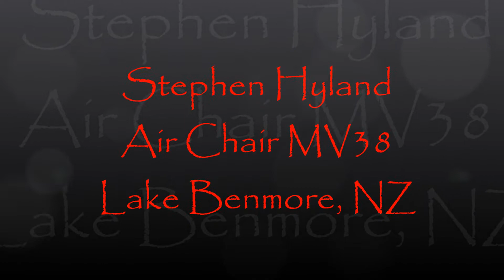Stephen Hyland MV38 Air Chair Hydrofoil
Side view of Stephen Hyland riding an MV38 Air Chair hydrofoil.